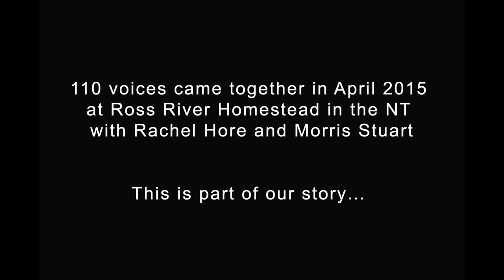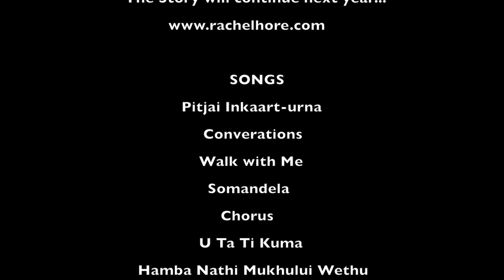Big Sing in the Desert 2015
On Thursday 23 April 2015, 110 singers met at Ross River Homestead in the Eastern MacDonnell Ranges in the Northern Territory of Australia. They travelled from remote communities of Central Australia - Areyonga, Titjikala, Mutitjulu, Docker River and Ntaria. They traveled from every State and Territory in Australia. For some it was their first Big Sing In The Desert, for others Big Sing has become an essential part of their year. Here is some of our story in images and song.

The story continues in 2016.

With love, Rachel Hore and Morris Stuart (Musical Directors)

‘Arrkanala Lyilhitjika’ (Western Arrarnta for ‘The Joy of Singing’)
Some of the singers are members of the Central Australian Aboriginal Women's Choir who are touring Germany taking back to its ‘roots’ a largely unknown story of a choral heritage first introduced by German missionaries at Hermannsburg N.T. in the 1870s.

Category
Music